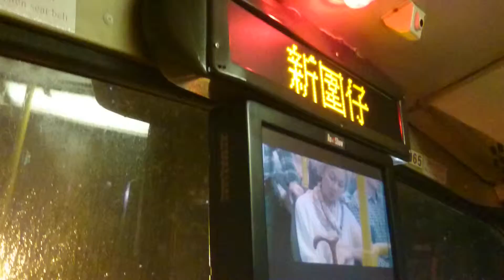[Hong Kong Bus]KMB Neoplan N4426 Centroliner JU3065@261 景峰花園→華都花園